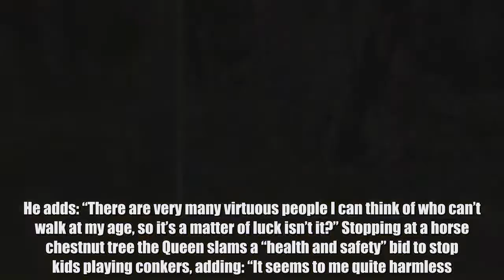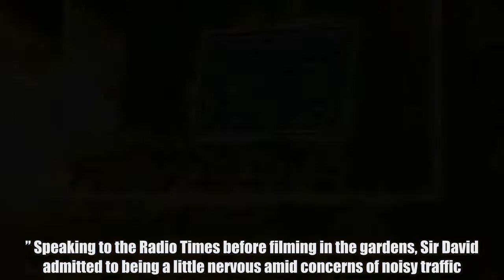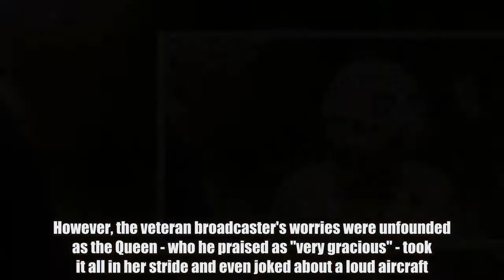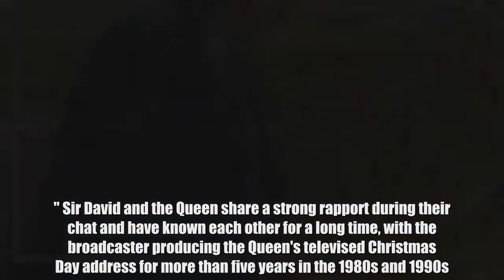The monarch and TV legend, both 91, spoke for ITV’s The Queen’s Green Planet - and Her Majesty even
The Queen points to a green future as David Attenborough helps her plan how to keep the planet as well preserved as the two 91-year-olds. In the gardens of Buckingham Palace for ITV’s The Queen’s Green Planet, Sir David tells his friend the Queen they are lucky to be in such good health. He adds: “There are very many virtuous people I can think of who can’t walk at my age, so it’s a matter of luck isn’t it?” Stopping at a horse chestnut tree the Queen slams a “health and safety” bid to stop kids playing conkers, adding: “It seems to me quite harmless.” They also visit an oak marking Prince Charles’ birth in 1948 in a tradition Queen Victoria began.  The Queen plans a network of protected forests spanning the 53 Commonwealth countries. She tells Sir David: “If all countries continue to plant, it might change the climate again.” Speaking to the Radio Times before filming in the gardens, Sir David admitted to being a little nervous amid concerns of noisy traffic. However, the veteran broadcaster's worries were unfounded as the Queen - who he praised as "very gracious" - took it all in her stride and even joked about a loud aircraft.  Sir David told the Radio Times: "Yes, there was a certain amount of apprehension because all sorts of things could have gone wrong. "There were problems in that where the palace is, geographically, there are always police sirens and ambulance sirens that make filming difficult. But she took it all in her stride. "It was a privilege of course, a very nice occasion - and she was very gracious."  During the programme, due to be screened next Monday, the Queen jokingly attributes a loud aircraft to the US president or possibly his predecessor saying: "Sounds like President Trump, or President Obama." Sir David and the Queen share a strong rapport during their chat and have known each other for a long time, with the broadcaster producing the Queen's televised Christmas Day address for more than five years in the 1980s and 1990s. Asked about their on-screen chemistry, he added: "She is very un-solemn, very good at putting people at their ease."  The Queen’s Green Planet is on ITV next Monday at 9pm.